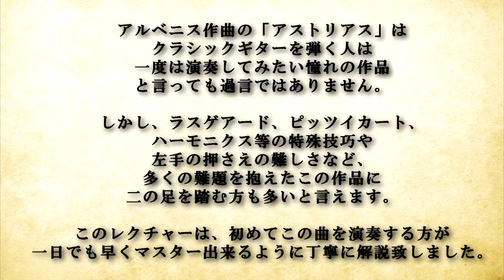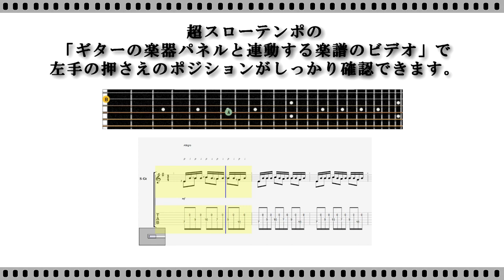ベネッセUdemyクラシックギター名曲「アストリアスAsturias-Leyenda（作曲：アルベニス）」コンプリートマスター講座弾き方オンラインレッスン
再生リストでUdemy「ギター名曲アストリアスAsturias-Leyenda（アルベニス作曲）コンプリートマスター講座」試聴版を全て再生する

この講座をUdemyにて受講されたい方は下記をクリックして下さい。

クラシックギターを弾く人は誰もが憧れる名曲「アストリアス」を自分のものにしよう！！「愛のロマンス」や「アルハンブラの思い出」をマスターしたら、次に挑戦したい作品がこの「アストリアス」。楽譜が読めない方でもビデオでわかるので大丈夫！！

アルベニス作曲の「アストリアス」は「愛のロマンス」「アルハンブラの思い出」と並び、ギターを弾く人が憧れる最も弾きたい曲の一つです。

　一般的に「ギターの曲って、静かな曲が多いよね・・・・」と言われますが、そういう時に「いいえ、ありますよ！」と言って演奏出来る曲がこの「アストリアス」です。元々はピアノ曲ですが、この曲の魅力は何といっても「ギターらしい演奏」です。フラメンコギターのように、ラスゲアード奏法でギターをかき鳴らすのが、この曲の最大の特徴であり、大きな魅力です。また、スピード感あふれ、ワクワクする感じもこの曲のもう一つの魅力ですね。

　私もギターの先生として活動を始めた時、完璧に弾ける曲が「愛のロマンス」「アルハンブラ」とこの曲の３曲でした。なぜなら、この３曲が演奏出来ると、一応、ギタリストとして認知してもらえるからです。それ位、この「アストリアス」はギタリストにとって大きなレパートリーですね。

　しかしながら・・・・この曲は難しい、と思っている方が大半かと思います。「右指が速く動かないし、左手の押さえも難しいし、私には無理」と思っている方はこの講座で是非、トライしてみていただきたいと思います。特に今回、レクチャーで使用する楽譜は従来の編曲とは違い、この曲に挑戦する方が「ここだけは押さえられない」と思われていた箇所を、ギターのプリンス：ジョン・ウィリアムズ氏の演奏を参考に私が独自編曲したものを使用致しますので、従来の編曲よりは弾やすく、かつ響きが豊かになっていると自負しております。

　とは言え、やさしい作品ではないことは確かですので、この講座で一日でも早く取り組んでゆくことをお勧めします。

【アルベニスのご紹介】
　イサーク・アルベニス(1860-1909)はスペインの作曲家、ピアニストでスペイン民族音楽の影響を受けたクラッシック曲を作曲している。4歳でピアノ演奏する天才で、1876年にブリッセル王立音楽院で学ぶ。1880年にブタペストに行きフランツ・リストに師事しようとしたが果たせなかった。歌劇、管弦楽曲、協奏曲、ピアノ曲を作曲している。

【アストリアスとは】
　スペインの作曲家イサーク・アルベニス(Isaac Albeniz)のピアノ曲の一つである。元来は「スペインの歌」作品232の第一曲「前奏曲」として書かれたが、のちにスペイン組曲のうちの第5曲とされた。アストリアスはスペイン組曲の中でも、もっとも印象的な曲である。本来はギターを模したピアノ曲であるが、のちにアンドレス・セゴビアによりギター曲に編曲された。むしろこちらの方が有名である。アストゥリアス州はスペイン北部にある。

　この曲を、ギターを初めて１～２年位の方が演奏出来るように解説しました。特に、忙しいサラリーマンやサラリーウーマンの方が一番苦労する「左手の押さえがわからない」を解消し、一日でも早くこの曲全体を一通りマスターし演奏出来るようになっていただきたいという思いで、レッスンビデオを作りました。

この講座で「アストリアス」を貴方のものにしましょう！！

【このコースの対象受講者】
ギター中上級者が対象。
セーハ（人差し指で複数弦を一度に押さえる技術）が出来る方が望ましいです。（＊できない方は、この曲でセーハに取り組むのも一つの方法です。）